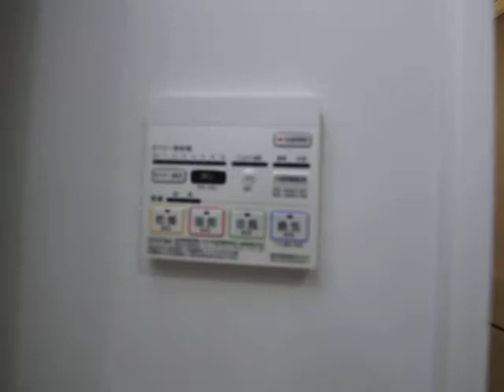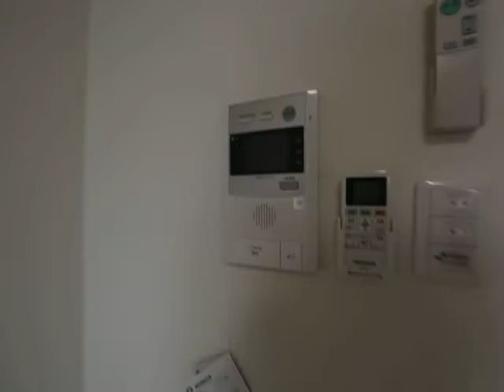ブラン ボヌール 浄心 1202号室 内装動画